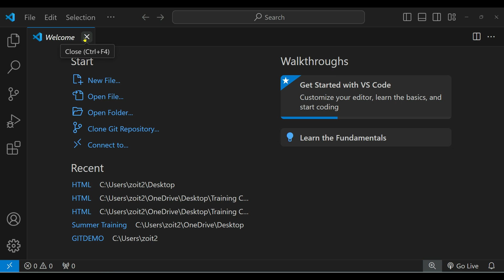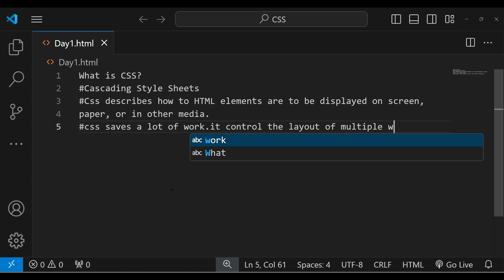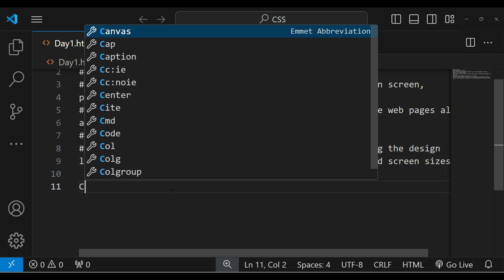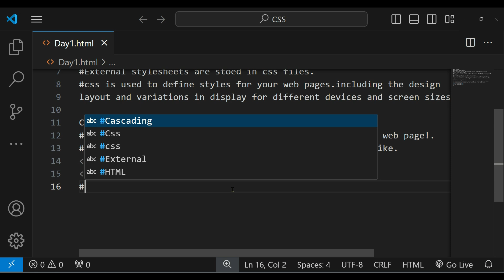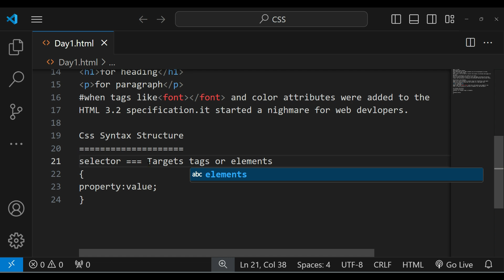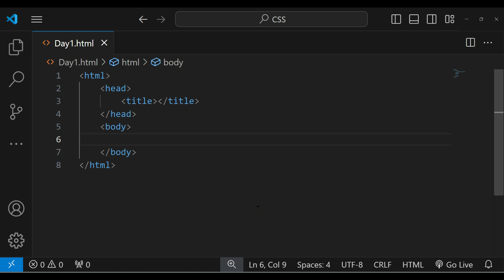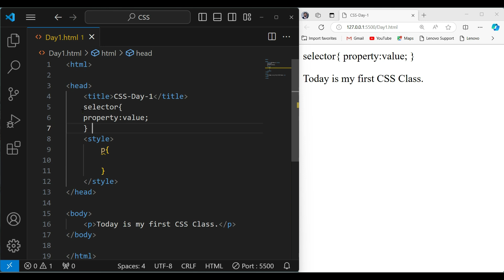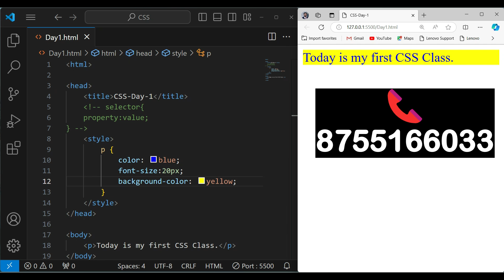CSS Day-1: Introduction to CSS and Basic Syntax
Part of the Full Stack Developer Series, this video focuses on the fundamentals of CSS (Cascading Style Sheets), an essential language for web development. Designed for beginners, the tutorial introduces the core concepts and syntax of CSS, laying the foundation for styling HTML elements effectively.
Key Takeaways:
CSS is a stylesheet language that controls the appearance and layout of web pages. It allows developers to separate content (HTML) from presentation (CSS), making it easier to manage and style web projects.

CSS Syntax Overview:
The video breaks down the basic structure of CSS, which includes selectors, properties, and values. For example:
selector {
   property: value;
Selector: Targets the HTML element you want to style (e.g., h1, p, div).
Property: Defines the style you want to apply (e.g., color, font-size, background).
Value: Specifies the outcome of the property (e.g., red, 16px, blue).